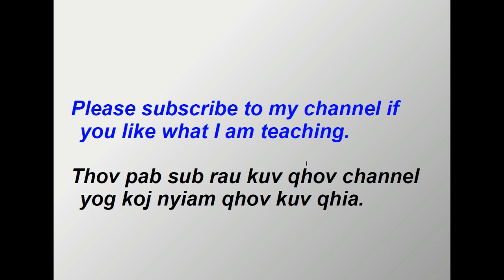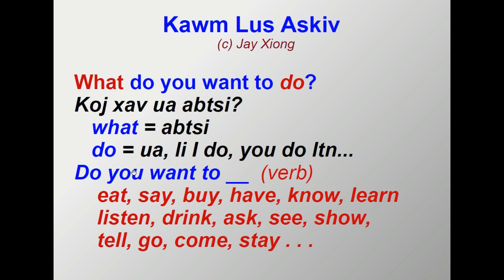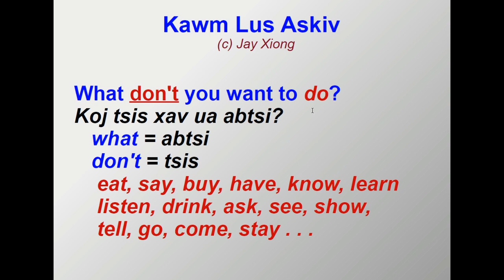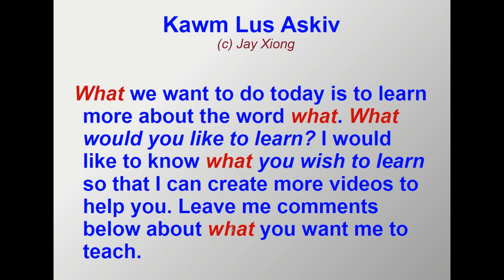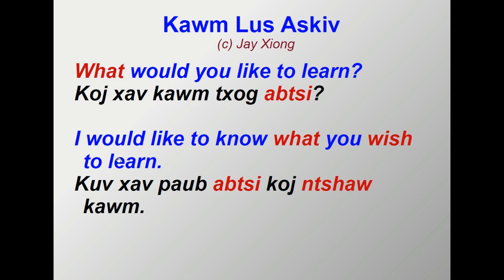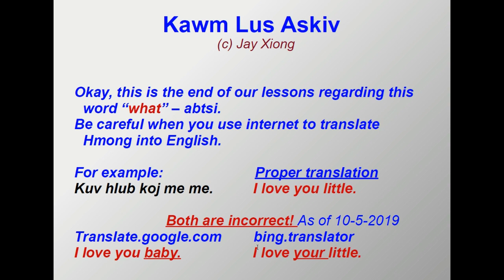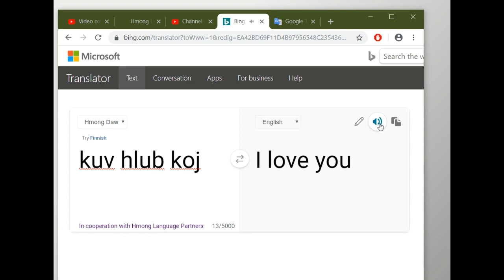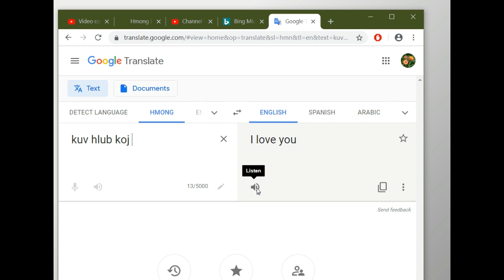Kawm Lus Askiv What 4